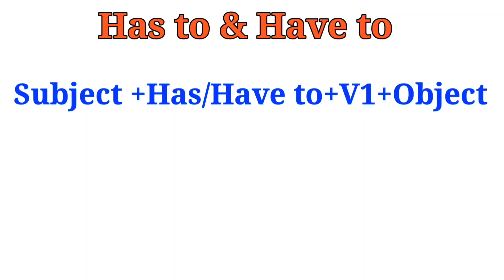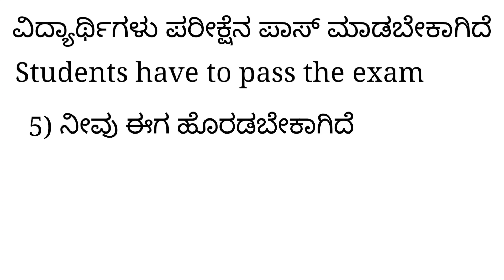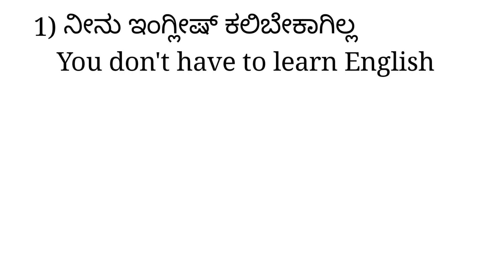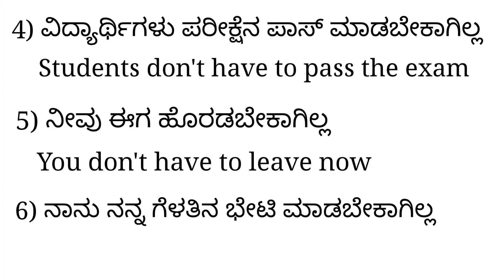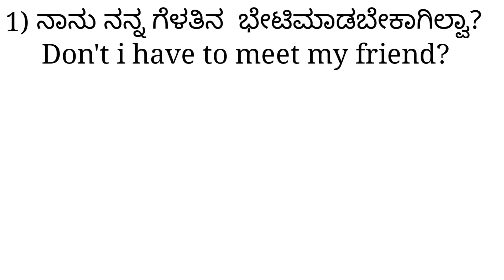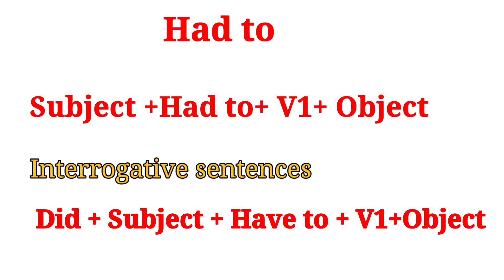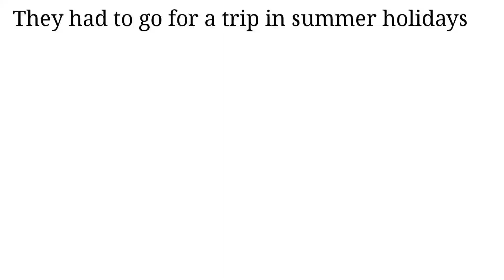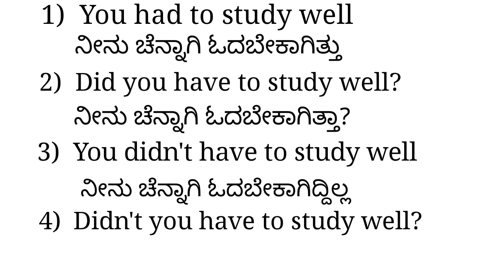Use of Has to | Have to | Had to learn in kannada | Learn for success | spoken english Gramma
While using or speaking English its very impotent and useful where, how and when we have to use  Has to, Have to, had to, also learn complete use of Has, Have, Had through Kannada

parts of speech, noun, verb, active voice, passive voice, grammar, spoken english, gerends, helping verbs, present, past, future tenses,
Related topics of difference between click on bellow video link and learn,